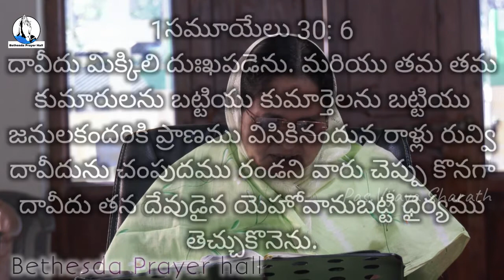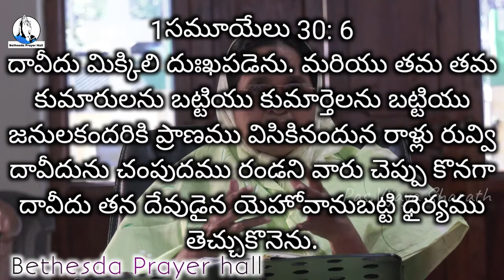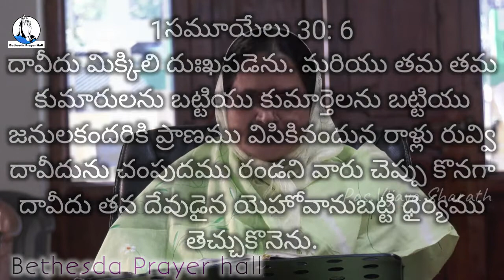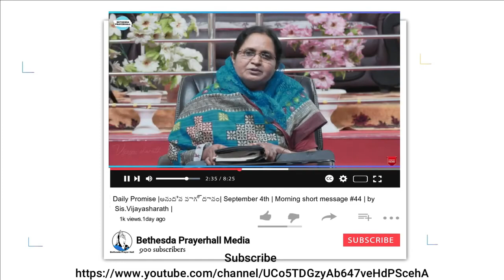Daily Promise | అనుదిన వాగ్దానం | December 13th | Morning Short Message #129| by Sis.Vijayasharath